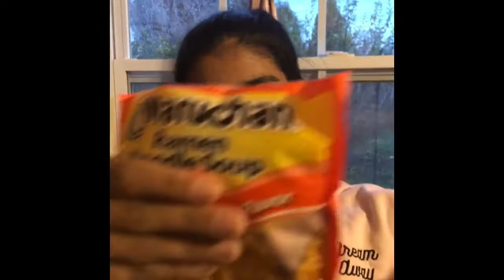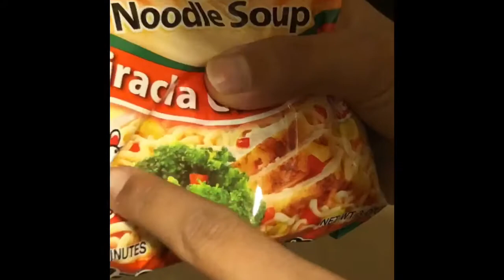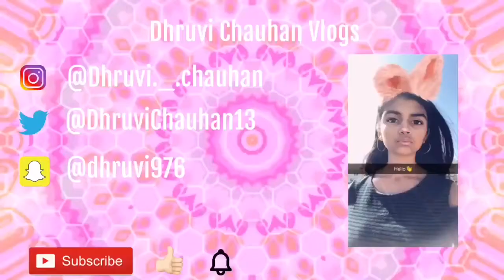DHRUVI TRIES *RAMEN* | Dhruvi Chauhan Vlogs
Today I tried ramen for the first time and it was really good.

I hope you guys had a great thanksgiving. Thank you guys so much for all of this.